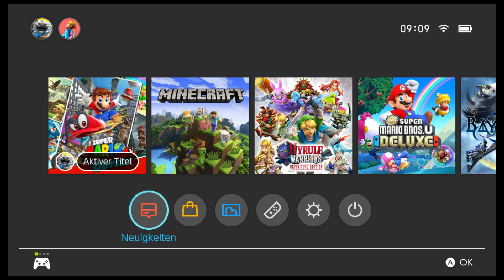Super Mario Odyssey [Part 19]